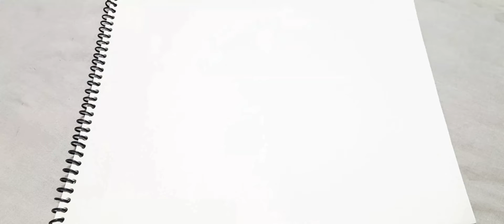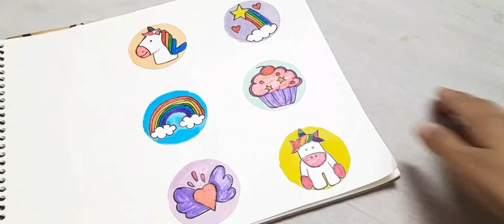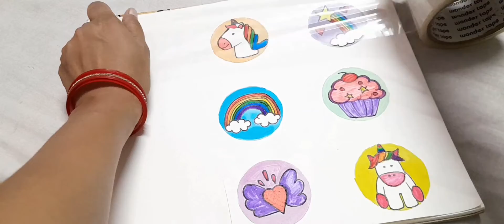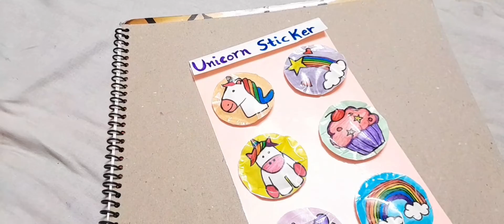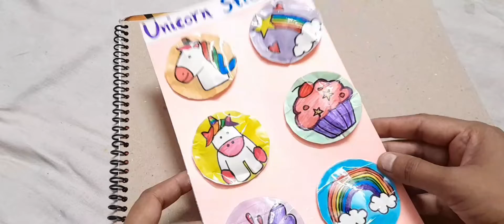Diy 3d unicorn sticker /diy squishy unicorn sticker